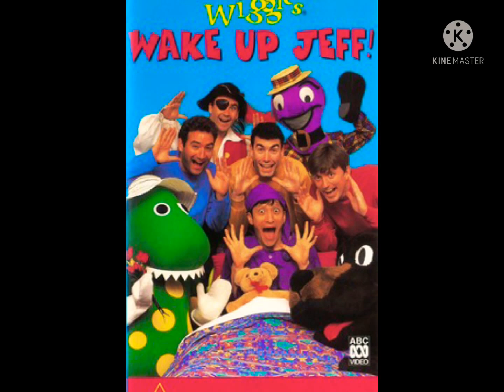MIX DE THE WIGGIES WAKE UP JEFF TECOHNO MIX 4